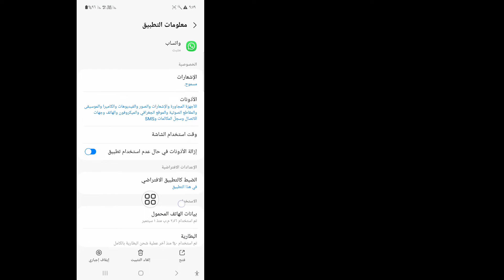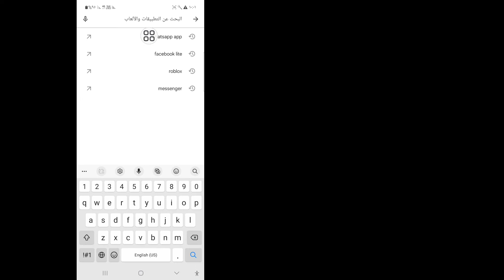كيفية إصلاح خيار قفل الدردشة الذي لا يظهر على WhatsApp (2023) | قفل دردشة الواتس اب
سأوضح لك في هذا الفيديو كيفية إصلاح خيار قفل الدردشة الذي لا يظهر على WhatsApp (2023) | قفل دردشة الواتس اب شاهد هذا الفيديو كاملاً وتعلم من خلال اتباع جميع خطواتي دون تخطي. إنها عملية بسيطة للغاية ولا تستغرق سوى بعض الوقت.
 هذا هو الأهم لجميع مستخدمي WhatsApp.